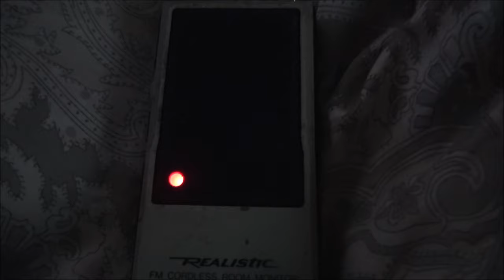More Weird Noises And Multiple Cameras In Synch 4K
I have seen too many fake YouTube channels not showing everything so this should prove that I do NOT stage my videos. What I upload is what was captured, whether it was by a camera, voice recorder, or whatever. I'm still not sure if this is paranormal or just strange events but, I wanted to share with you in case you have a similar issue. Maybe we can solve it together.